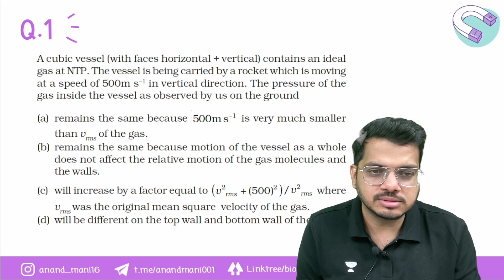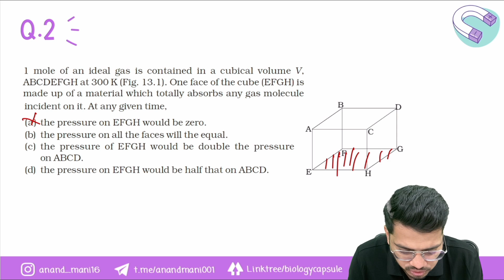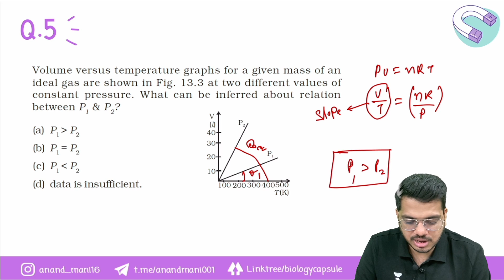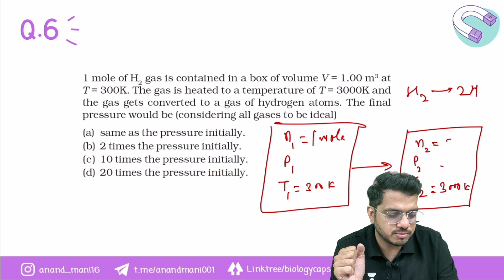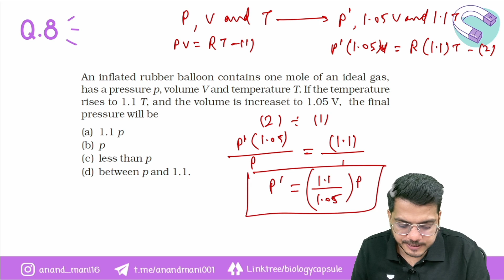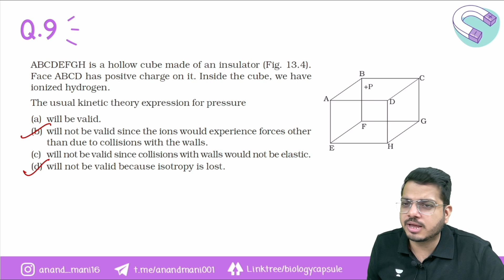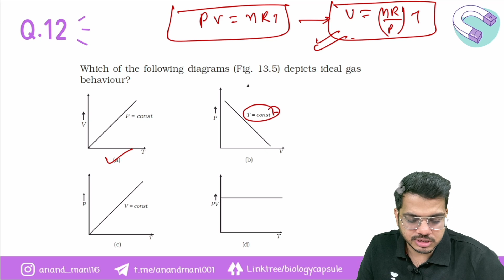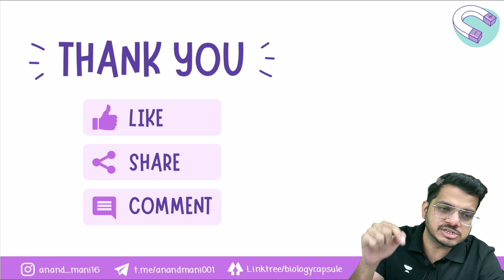Kinetic theory| NCERT Exemplar | Dr.Anand Mani and Team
In this video Ankush sir will be addressing NCERT Exemplar Questions of Kinetic theory. Each question is discussed in detail and special emphasis is given on the concept clarification for a complete and crystal clear understanding of the topic. Students preparing for NEET2022 or NEET2023 or Boards will be benefited from this lecture.